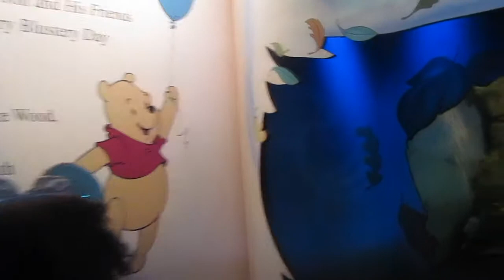Chef Mickey's & Magic Kingdom-October 2015